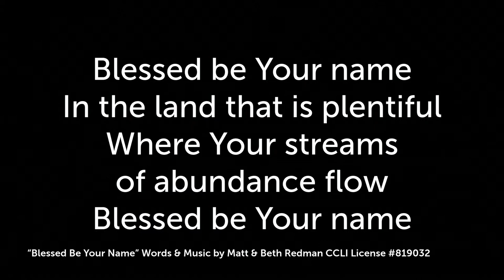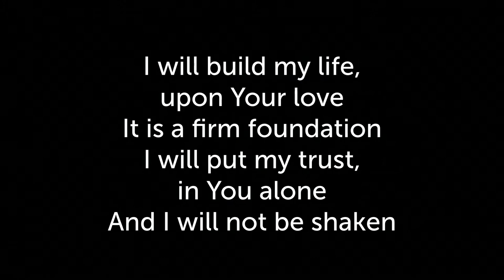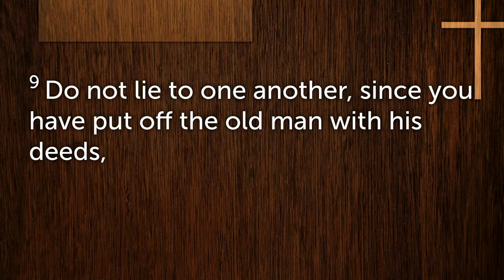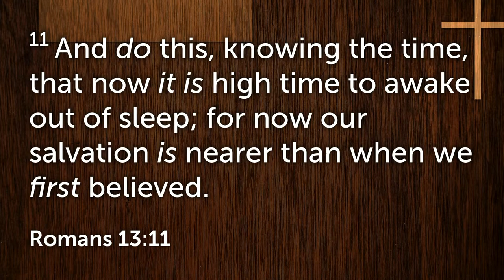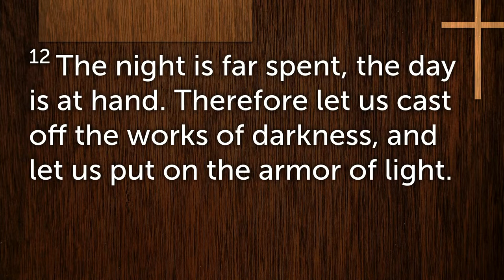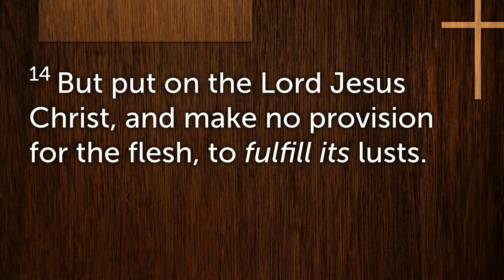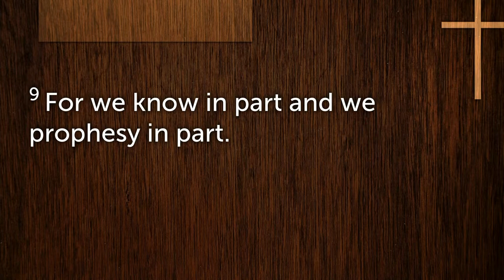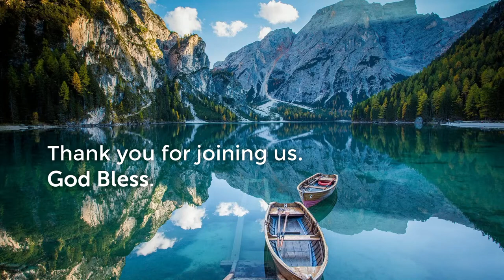2/26/23 Colossians | The Bond of Perfection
Sunday Morning Service | Pastor Tim Doughty